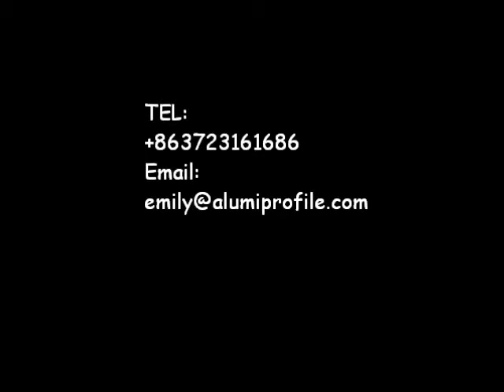Our Aluminium Section Storage House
The video is about the warehouse of our aluminium section. We can make aluminium section for solar panel frame, beach chair, ladders, windows and doors, and so on.